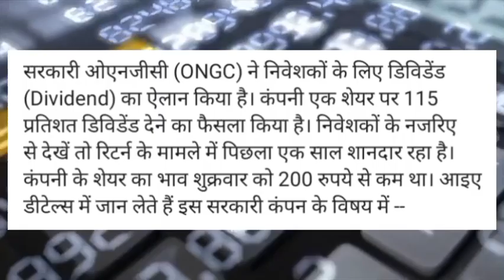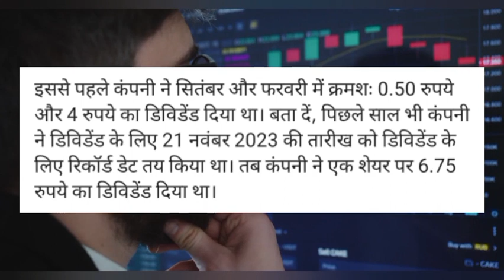ONGC Share latest news! ONGC Share target! ONGC Share latest news